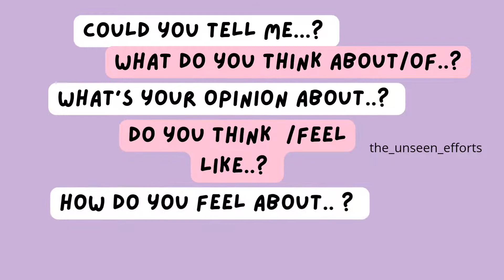ENGLISH PHRASES FOR GROUP DISCUSSION | Asking for Opinion in English || Part-1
By taking small steps everyday.